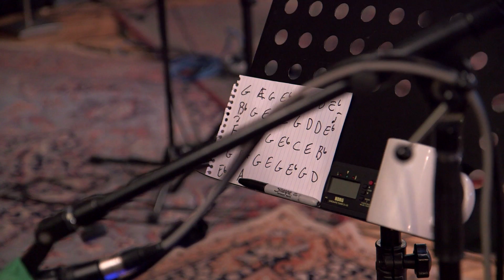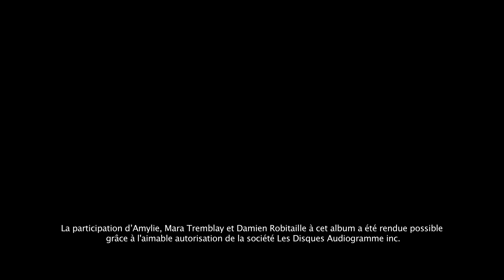L'Open Country de Mountain Daisies (Amylie, Mara Tremblay et Damien Robitaille)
30 avril 2013: lancement-spectacle gratuit à L'Olympia de Montréal, 18h.

Entrée Gratuite, 18h
À l'Olympia de Montréal

Réalisation: Marie-Christine Vanier
Images: Jean-Sébastien Desrosiers, Hugo Généreux, Yan Ladouceur
Montage: Alex Archambault

Venez entendre et rencontrer quelques uns des artistes figurant sur l'album L'Open Country de Mountain Daisies:

Éloi et Jonathan Painchaud, Amylie, Michel Rivard, Louis-Jean Cormier, Éric Goulet, Stefie Shock, Antoine Gratton et Stephen Faulkner feront partie du grand spectacle de lancement qui vous est offert pour l'occasion.

Parce qu'ils ont une passion commune pour la musique country, Mountain Daisies - Carl Prévost et Ariane Ouellet - a choisi de s'unir à Mario Pelchat et à l'équipe de MP3 Disques pour mettre à jour cet album. C'est une association qui promet de grandes choses et de beaux projets à venir!

Sur scène, Mountain Daisies et ses six musiciens - Rick Haworth, Éric Goulet, Vincent Carré, Yves Labonté et Audrey-Michèle Simard - recevont tour à tour leurs artistes invités pour vous offrir le répertoire de leur album. Mis en scène par Michel Faubert, le lancement-spectacle promet d'être un événement que vous n'oublierez pas de si tôt. Le 30 avril, ce sera soir de fête à L'Olympia, ce sera la grande fête du country à Montréal!